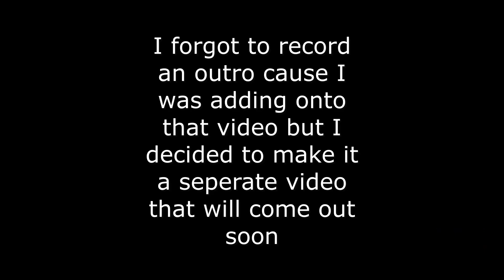SCARIEST GAME EVER MADE | Deppart Prototype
Today I play the scariest game I have ever played in my life. Deppart. Deppart is a very realistic body cam horror game that had me flying out of my chair.

Nick Haines
Michael